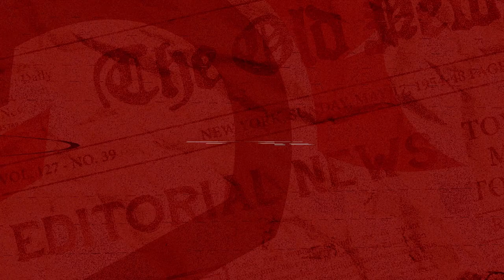Noticias del día - 25 de Mayo de 2023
Maria Josefa Coronel, quien fue designada como cónsul general de Miami el 17 de mayo del presente año, comenzará sus funciones el próximo 1 de Junio.

Estas y otras informaciones en las noticias del día de LaDefensaEc